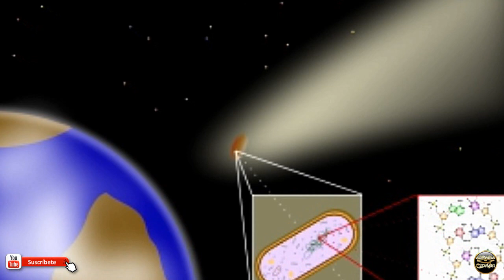Graban una Extraña Criatura en el Cielo Similar a un Calamar Gigante Sobre EE.UU.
Un desconcertante video publicado en Internet muestra un OVNI con una forma extraña que permanecen en el cielo junto a un avión comercial. Según reza la descripción del video subido a YouTube, las imágenes fueron tomadas por el pasajero de avión que se dirigía desde Phoenix a Portland, EE.UU.